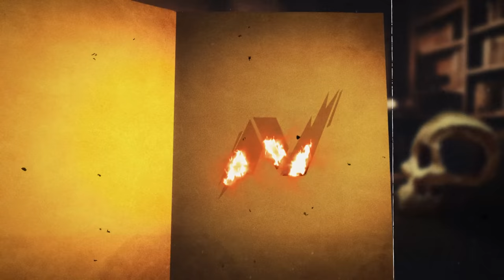Building a Cozy Solo Hideaway in DayZ...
In this video, we're going to show you how to build a cozy solo hideaway in DayZ, the popular zombie game. This hideaway is perfect for single players who want to find peace and solitude in the zombie game.

If you're looking for a creative way to spend your time in DayZ, then this video is for you! We'll show you how to build a cozy solo hideaway that will give you the peace and solitude you're looking for. This hideaway is perfect for players who want to find a place to escape the zombie hordes.

In DayZ, players must survive in a world overrun by zombies. The game is a intense multiplayer experience that tests players' survival skills against the relentless horde of undead. Players must scavenge for supplies, fight off zombies, and face off against other players in a desperate struggle for survival. The game is filled with intense moments of drama and terror as players navigate the dangerous landscape and fight for their lives. With immersive gameplay and a focus on realism, DayZ offers a unique and thrilling survival experience.